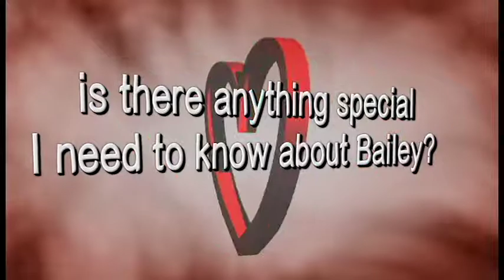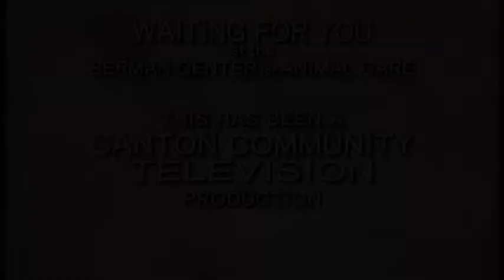Waiting For You Ep. 6